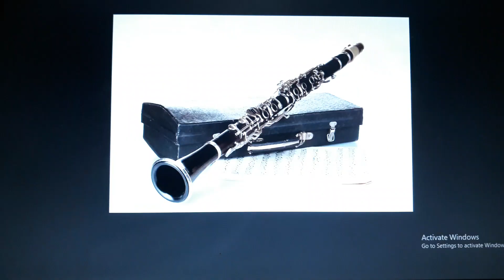CLASSIC DIXIE JAZZ CLARINET -- CLARINETIST: Ungureanu Dragos